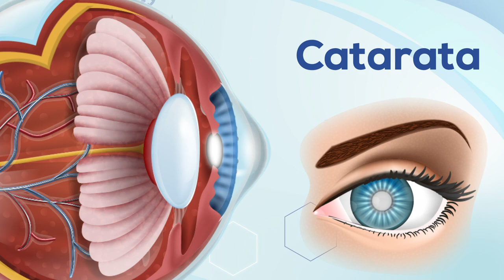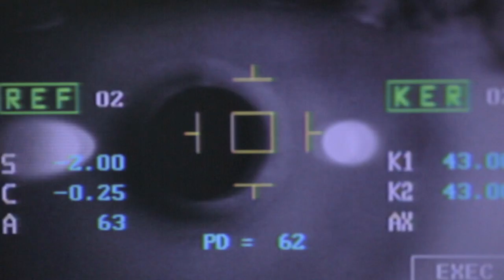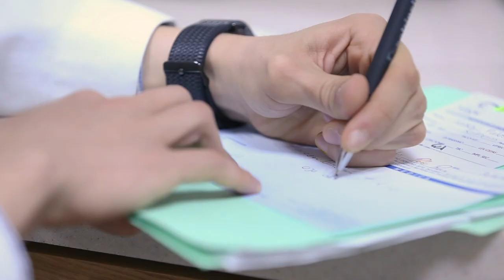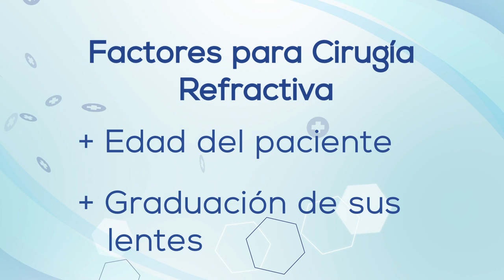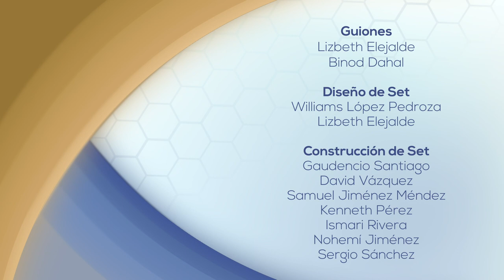Salud Visual - 5 - Cirugía refractiva y catarata